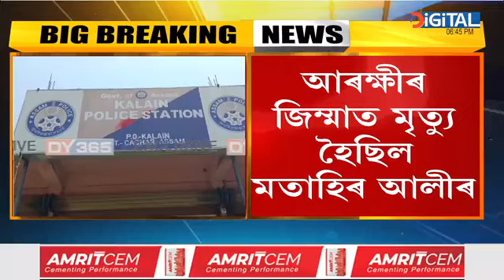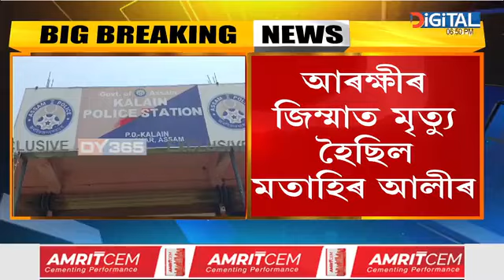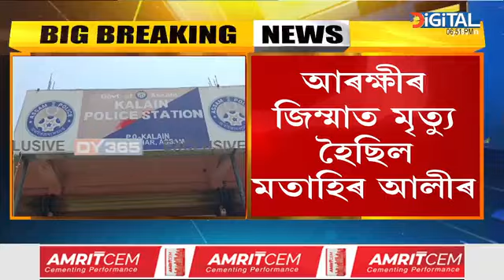আৰক্ষীৰ জিম্মাত মৃত্যু হৈছিল মতাহিৰ আলীৰ। মতাহিৰৰ মৃত্যুৰ বাবে আৰক্ষীক দোষী সাব্যস্ত কৰিলে আদালতে।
আৰক্ষীৰ জিম্মাত মৃত্যু হৈছিল মতাহিৰ আলীৰ। মতাহিৰৰ মৃত্যুৰ বাবে আৰক্ষীক দোষী সাব্যস্ত কৰিলে আদালতে। কাছাৰৰ কালাইন থানাৰ তদানীন্তন SI নাৰায়ণ তামুলীক যাৱজ্জীৱন কাৰাদণ্ড